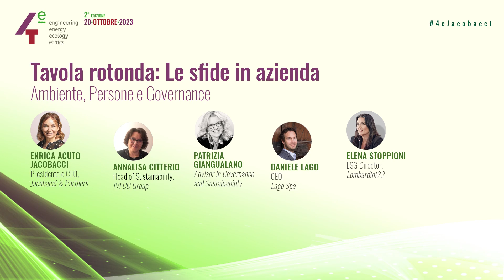4e 2023. Tavola rotonda: Le sfide in azienda: Ambiente, Persone e Governance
Intervengono:
• Enrica Acuto Jacobacci - CEO e Presidente, Jacobacci & Partners
• Annalisa Citterio - Head of Sustainability, Iveco Group
• Patrizia Giangualano - Advisor in Governance and Sustainability
• Daniele Lago - CEO, Lago Spa
• Elena Stoppioni - ESG Director, Lombardini22.